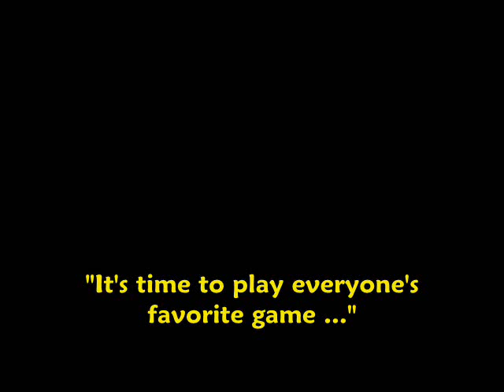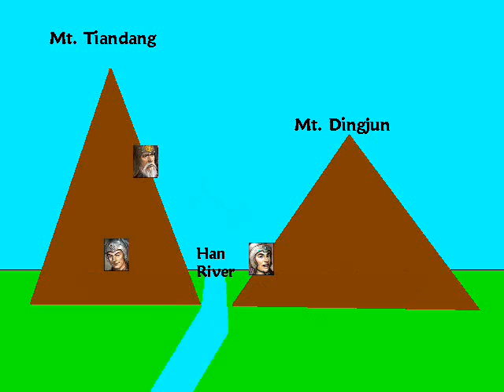Let's Play - Destiny of an Emperor (nes) Part 45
In part 45, our exhausted army explores Jian Ye, and captures a Wei castle.  Also, would Fa Zheng make a good gameshow host?